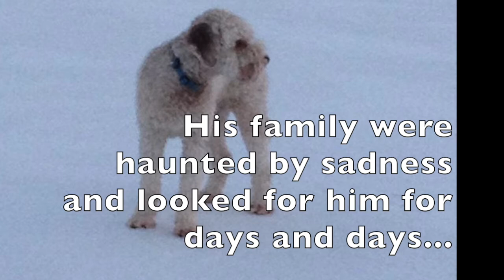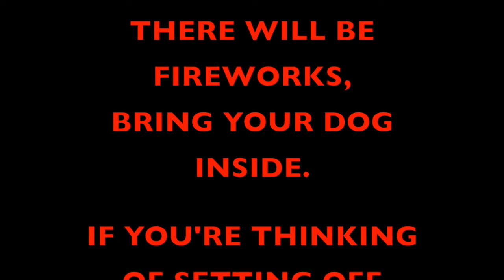A Dog & Fireworks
Fireworks & dogs don't mix. The piercing hisses & deep booms can be felt miles away, sending dogs into panic. Fireworks made Lucca the Lagotto Romagnolo explode with fear. The results were tragic.

NEVER bring your dog with you to watch fireworks. No matter how calm your dog is, keep it in the safety of your home during fireworks displays.